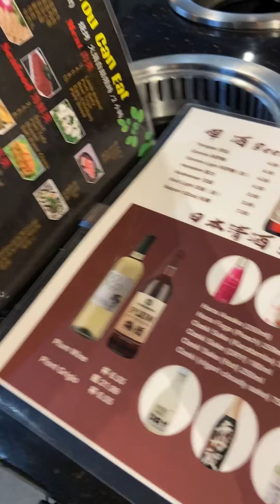Vlog #15 -Hubby's Birthday Surprise Vlog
Hello guys.. another quick video "birthday Vlog of my husband". Very intimate celebration. Pandemic alam nyo na. If you do.